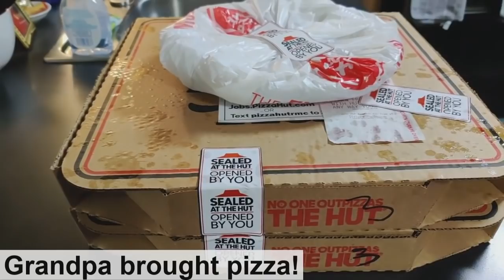DAY IN THE LIFE | Garrett's 8th Birthday! | Weekend of Meals | Spend The Day With Us!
Hey guys! Thanks for coming to celebrate Garrett's birthday with us! We had a fantastic couple of days full of family fun, presents, & (shocking!) fast food! Haha! Come celebrate Garrett's birthday with us, and enjoy the fun!

0:00 Intro
0:44 Birthday Cake! Getting Started
2:08 Finishing The Cake - A Fun Surprise!
6:55 What's For Dinner? - Super Fast & Easy Ramen Stir Fry
7:31 Getting The Birthday Morning Surprise Ready!
13:37 Happy Birthday, Garrett!
20:13 Fast Food!? Again!?
21:23 Birthday Fun!
22:30 A Thank You Note From Garrett!

Silicone Utensil Set
Kitchen Mama Salt & Pepper Grinder
Elechomes Belgian Waffle Maker
Blackstone 36" Griddle
Elechomes Air Fryer
Ommo Air Fryer Oven
Elechomes Handheld Blender
Blue Diamond Pots & Pans:
Hamilton Beach Slow Cooker:
Edison Bulb Wax Warmer

·tutorials
·recipes
·hauls
·cleaning motivation
·DIY ideas